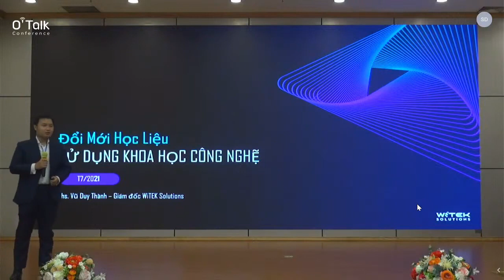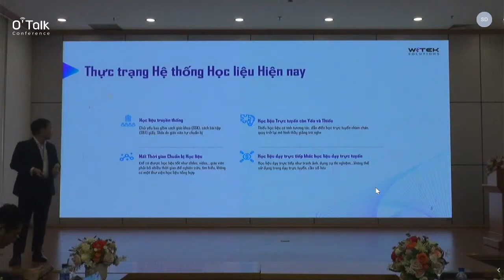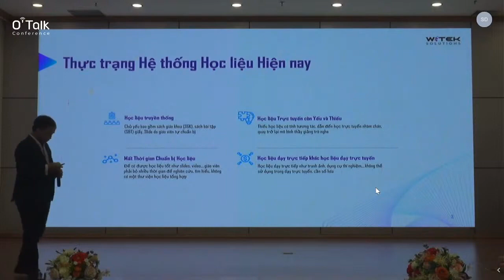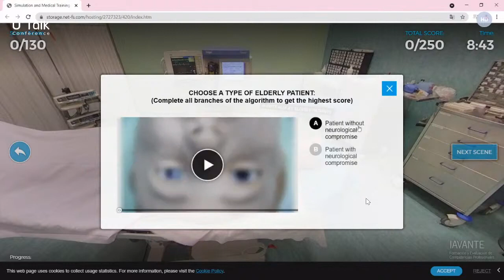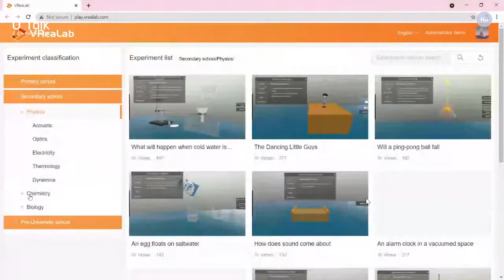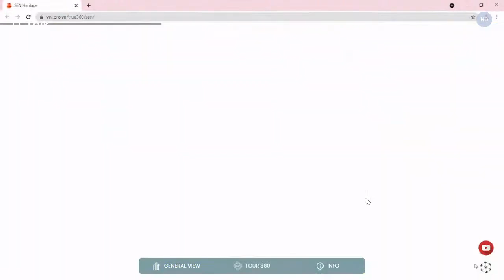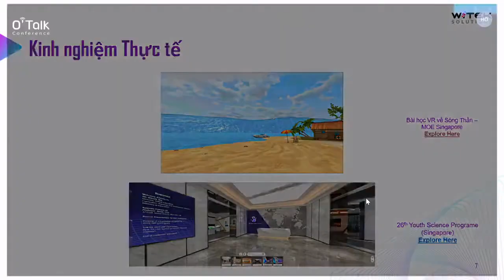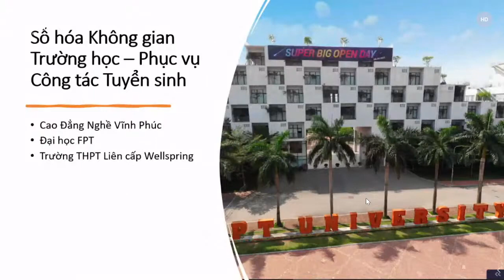Đổi mới học liệu: Sử dụng khoa học công nghệ - Edtech Festival 2021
Bài tham luận của anh Vũ Duy Thành, giám đốc công ty Witek Solutions  tại Hội Thảo Trực Tuyến "Ứng dụng công nghệ 4.0 trong giáo dục" - Edtech Festival 2021, ngày 15/07/2021 tại Trường Đại học Kinh tế Quốc dân, trong khuôn hoạt động của TECHFEST VIETNAM 2021.